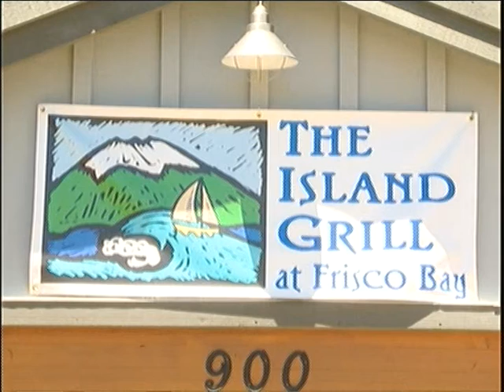SS Island Grill S12